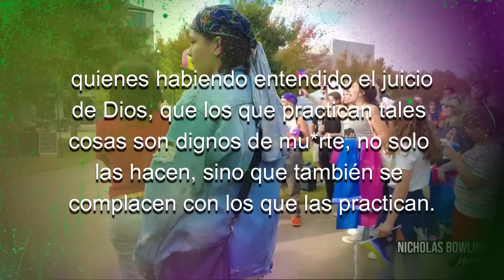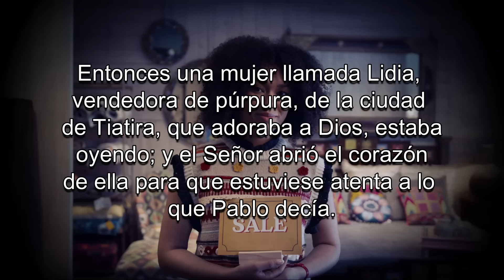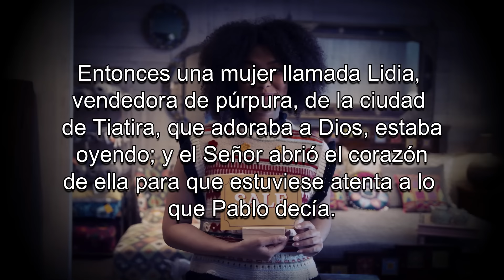ASOMBROSO: H0M0S3XUAL Recibe a Jesús en el día del 0rgullo G4y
Lo que  vas a ver en este video te asombrará por completo y te animará a salir apredicar el evangelio con mas valentia.
ASOMBROSO: Recibe a Jesús en el día del 0rgullo G4y